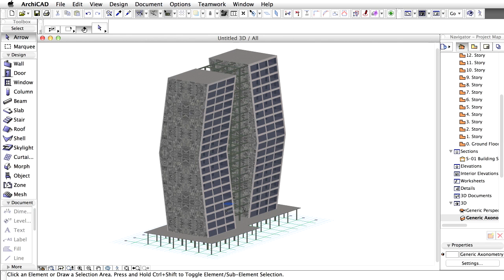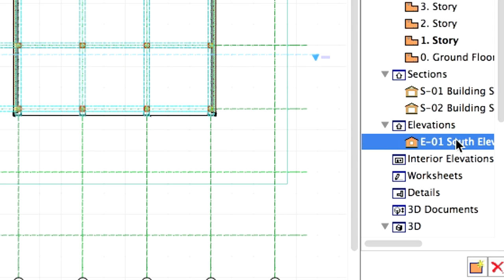ArchiCAD Training Series Vol. 4: Building the Model: Sections, Elevations